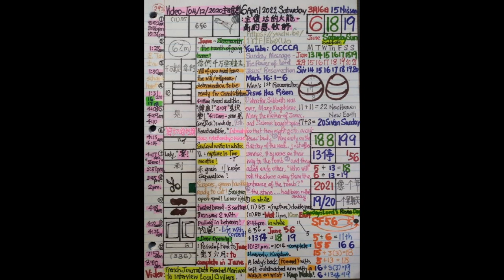Daily Visions of Revelation of Rapture 16April 2022